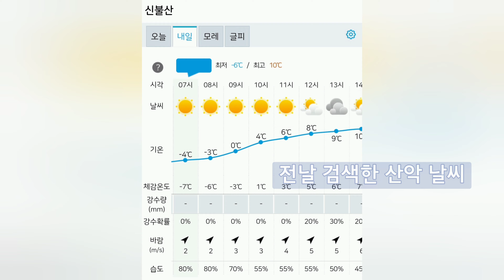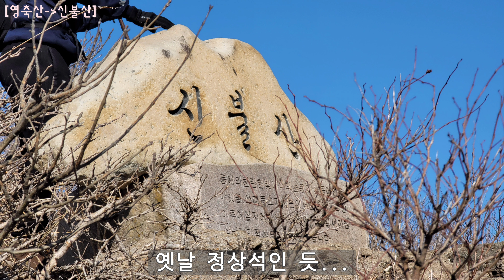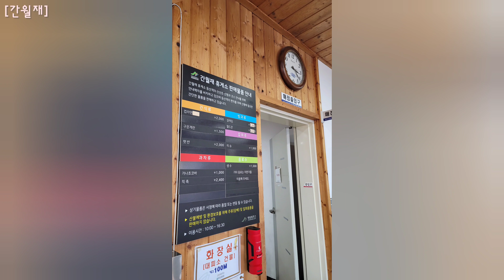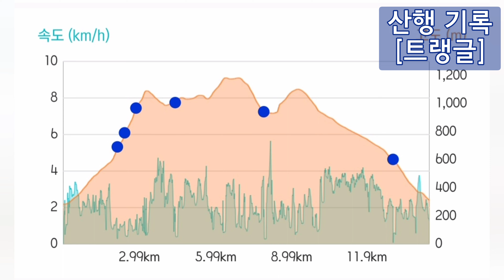영축산,신불산,간월산/영신간/2024 영남알프스 8봉 완등 도전 [2,3,4/8]/축서암 출발/웰컴센터 하산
•산행일 : 24년 1월 중순
•축서암 - 영축산 - 신불산 - 간월산 - 웰컴센터
•웰컴센터 - 축서암 택시로 이동 (택시비 17,500원, 20분 소요)
•축서암 주차장 : 주차비 없음, 화장실 있음
•웰컴센터 : 주차비 없음, 화장실 있음
•14.4km, 8시간 57분 소요 (트랭글 기록/주차장 기준, 휴식, 촬영시간 포함)
ㅡㅡㅡㅡㅡㅡㅡㅡ

ㅡㅡㅡㅡㅡㅡㅡㅡ
00:13 오늘의 산행 계획
00:32 축서암 가는 길
01:11 산행시작
02:51 취서산장
03:56 전망 좋은 곳 👀
05:12 눈 1 ❄️
05:26 영축산📍(블야 '낙동정맥' 인증)
05:59 눈, 아이젠 2 ❄️
06:30 질퍽 질퍽 길 😨
06:50 신불재
07:56 신불산📍(블야 '명산100' 인증)
08:22 전망대 1 👀
08:58 전망대 2 👀
09:21 눈, 아이젠 3 ❄️
09:27 간월재
10:00 간월산 📍(블야 '낙동정맥' 인증)
10:52 전망대 3 👀
11:18 간월재 휴게소
11:35 하산 시작
12:18 미끄러운 길, 조심
12:30 갈림길
14:00 웰컴센터 도착 (산행종료)
14:25 축서암 도착
14:30 그날 산행 기록 [트랭글]
ㅡㅡㅡㅡㅡㅡㅡㅡ
2024 영남알프스 8봉 완등 도전 두번째 산행으로 영축산, 신불산, 간월산 다녀왔습니다.
1일 3산 인증을 많이 하셔서 저도 해 봤는데 좀 힘들었어요 ㅎㅎ

내년에는 1일 2산까지만 하려고 합니다 😊

억새철보다 사람이 더 많아서 영남알프스 8봉 완등 도전 인기를 실감할 수 있었던 산행이었습니다.
ㅡㅡㅡㅡㅡㅡㅡㅡ

❗️모든 영상의 소유권은 '산그림'에게 있습니다. 무단사용 및 재배포를 금지합니다.